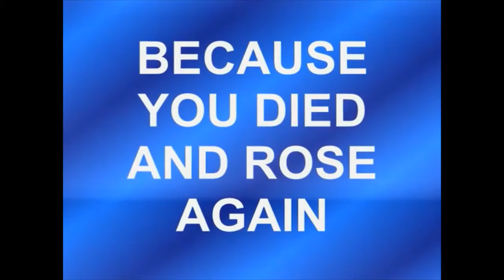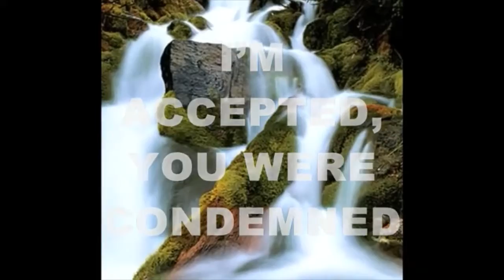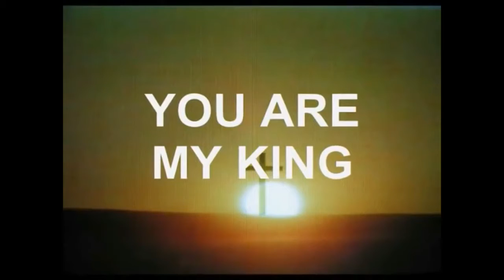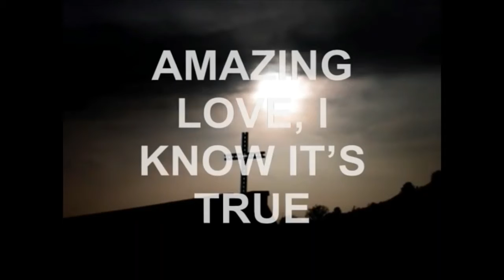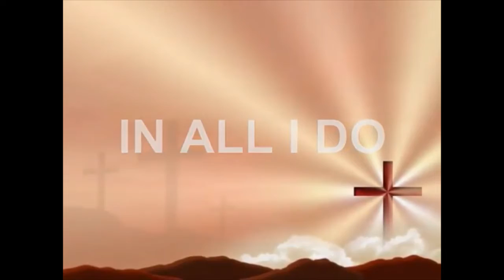Bethel Lutheran Church - Green Valley: Tuesday, 3 November 2020